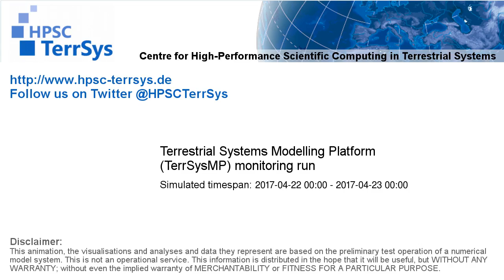TerrSysMP monitoring run 2017-04-22 - correction run runoff diff - NRW (24h)